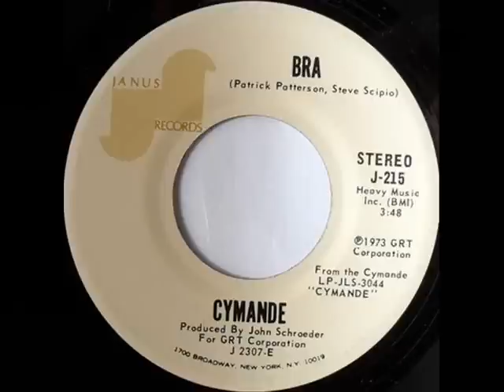Cymande - Bra - Janus J-215 45 rpm spin soul funk